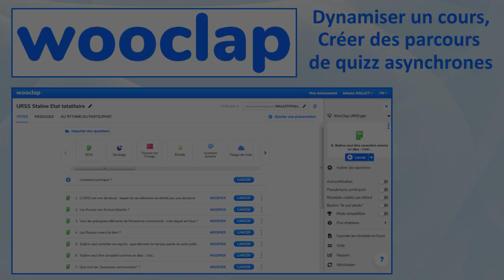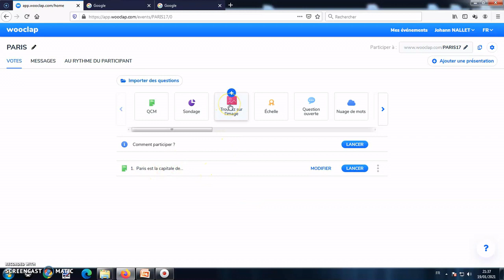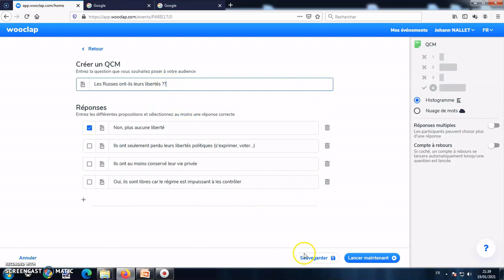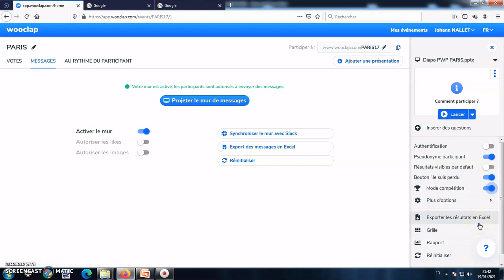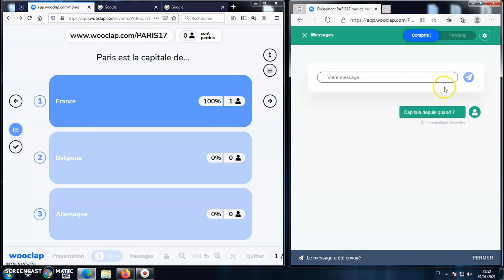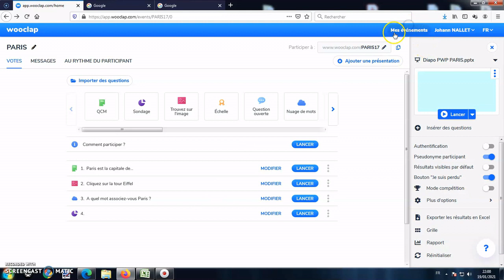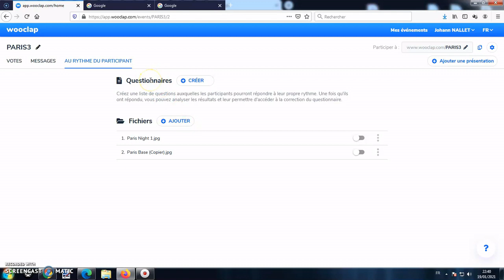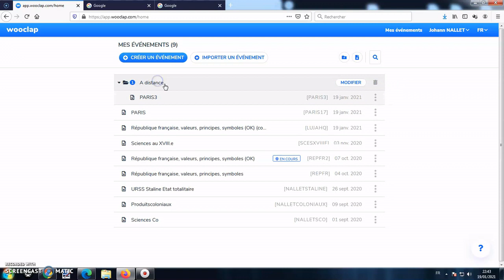Tutoriel - Wooclap (complet & chapitré)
Wooclap est une application géniale qui permet de dynamiser un cours, une présentation en y insérant des quizz, sondages... avec aussi la possibilité de créer des parcours de quizz en asynchrone, en classe ou à distance. Utilisable sur ordinateur, tablette, smartphone.

00:00 Création de la présentation avec quizz intégrés
08:34 Simulation d'une présentation avec les étudiants
13:10 Créer un parcours de quizz asynchrone